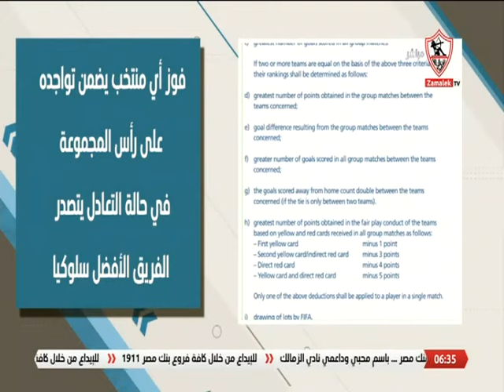اللعب النظيف يحسم صدارة مجموعة مصر والجزائر حال التعادل - أخبارنا